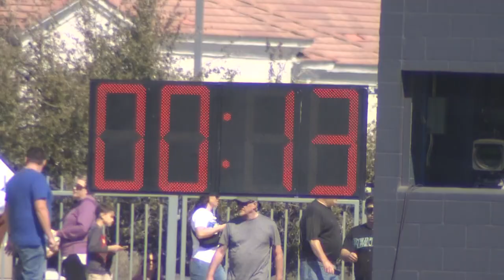Logan Gilbert preps for big 2023 Season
Last season, Logan Gilbert led the Mariners with 13 wins.